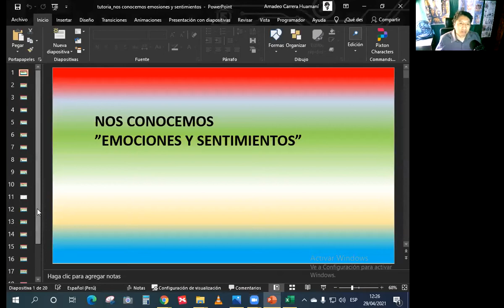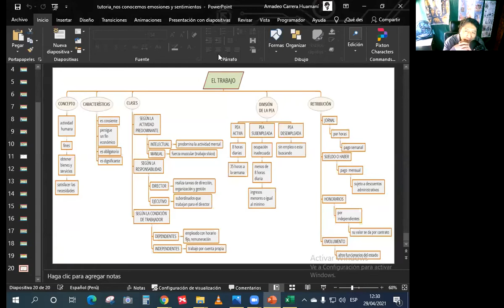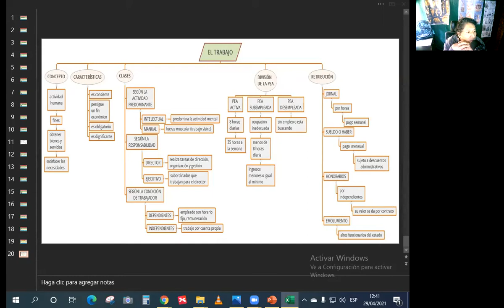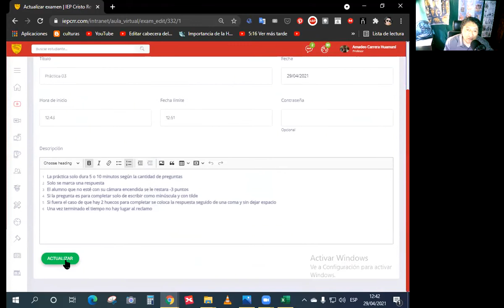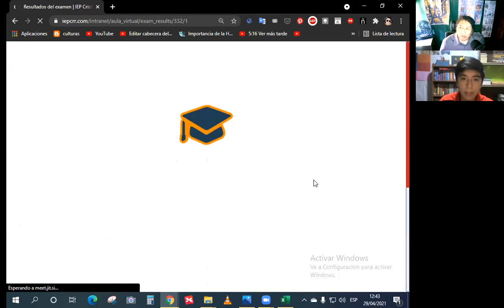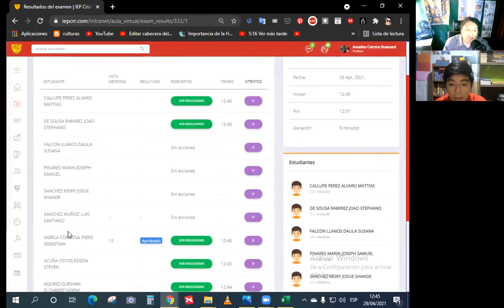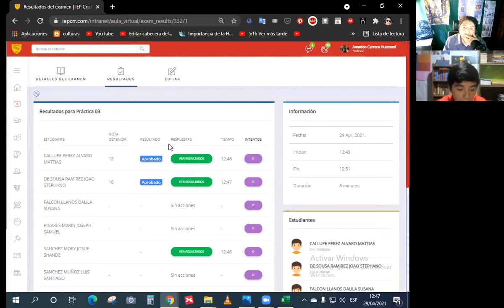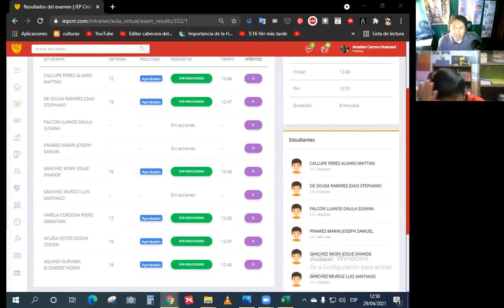Tutoria 3ro sec